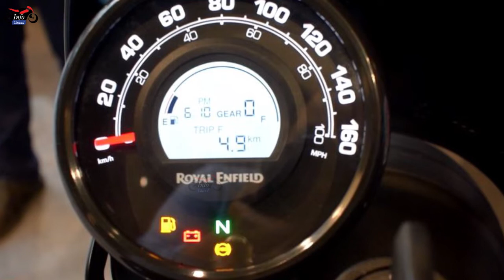Royal Enfield Hunter 350 Metro Variant | 1,88,000 முதல் Metro Variant | Dual ABS | D Tone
1,88,000 முதல் Royal Enfield Hunter 350 Metro Variant